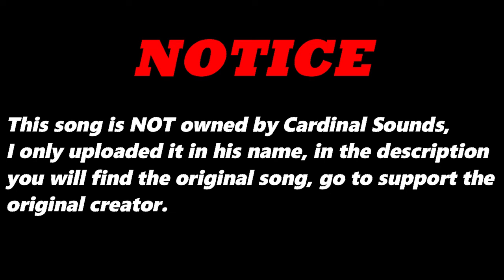Sailing Field (Original Version) By Dominica Woolfe | Re-Uploaded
⬛ | Information about Cardinal Sounds:
👤 | Find the Original Song Here: ⬎
🎵 Name: Clocks Set
✔️ Creator: Silent Partner
💽 Album: Clocks Set
Sailing Field (Original Version) - Dominica Woolfe